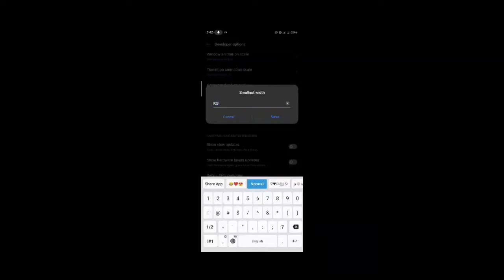Best Settings⚙️ For Realme 5📱 Freefire Highlights👽🔥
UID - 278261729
IGN - ROG TETSU TH